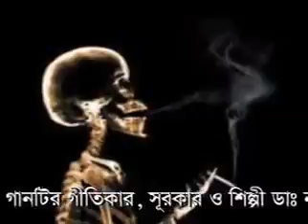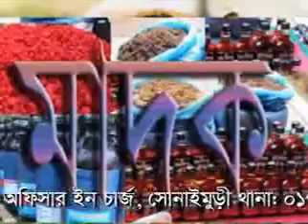say no to drugs. মাদক কে না বলুন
unti-drug song..মাদক বিরোধী গান